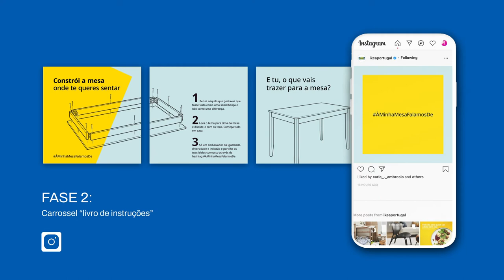Vencedor Brief Aberto IKEA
Joana Ribeiro e Sara Rodrigues